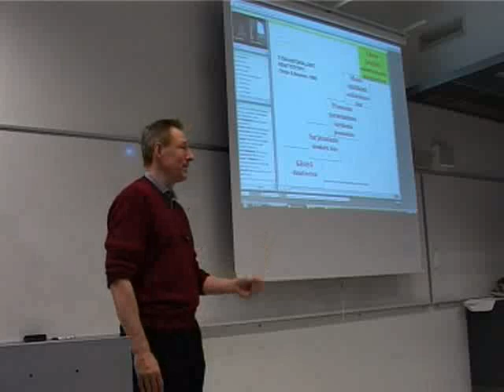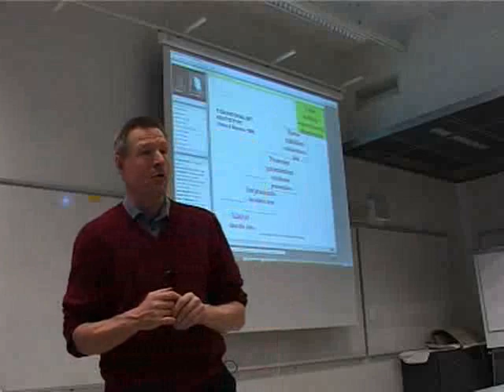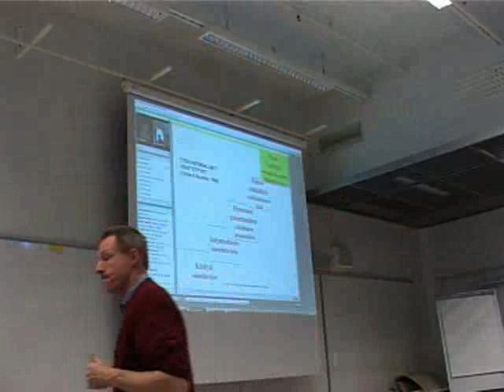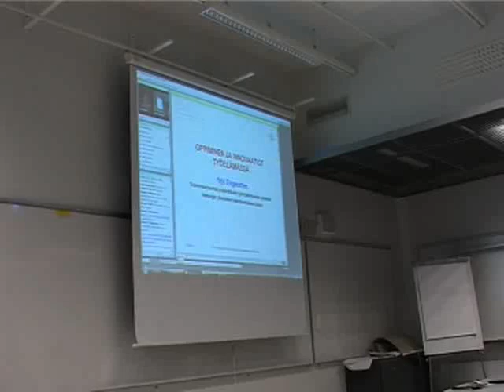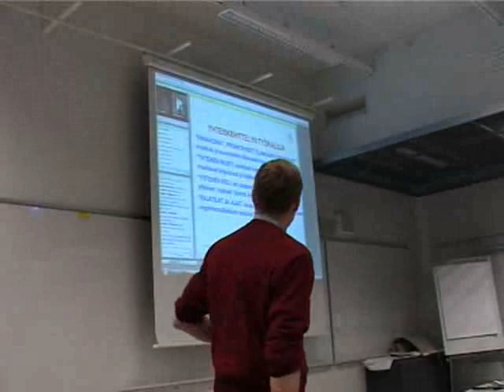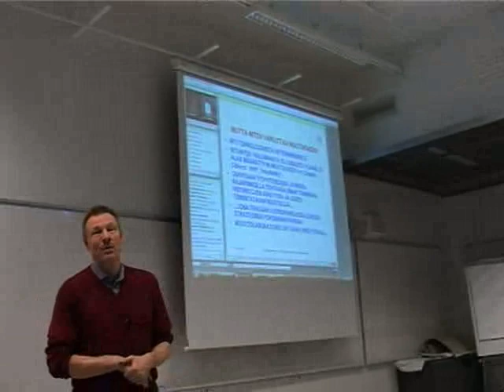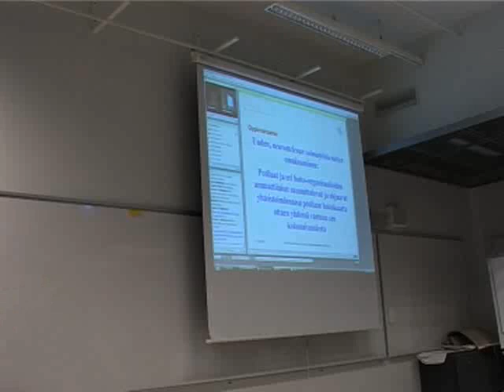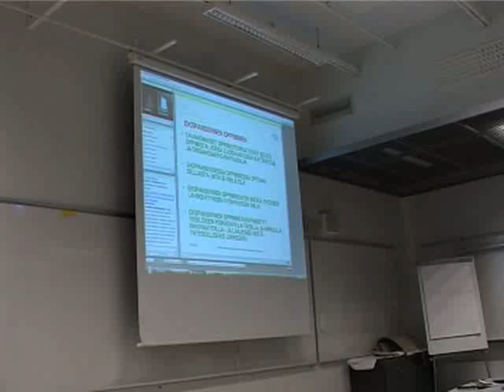Oppiminen ja innovaatio työelämässä (IT-kouluttajat): Yrjö Engeström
Yrjö Engeström kertoo näkemyksensä oppivista organisaatioista, ekspansiivisesta oppimisesta ja innovaatioista.

IT-kouluttajat ry
esiintyjä: Yrjö Engeström
kuvaus ja leikkaus: Tarmo Toikkanen